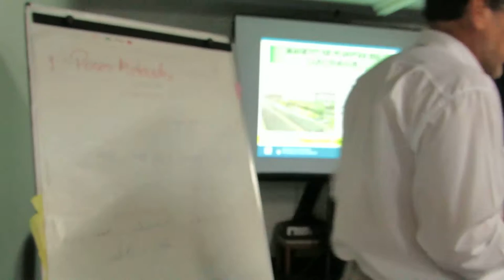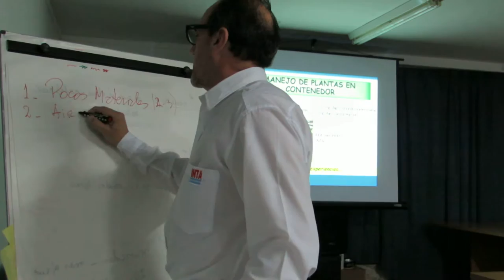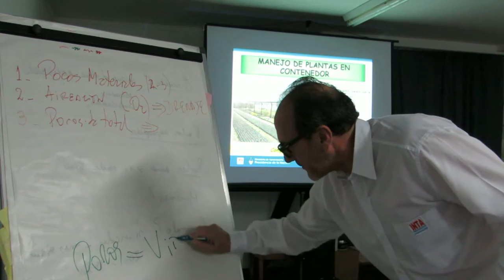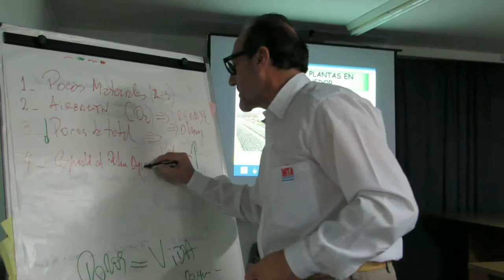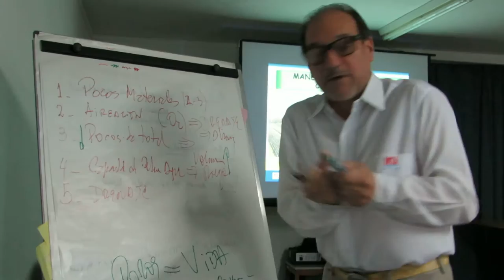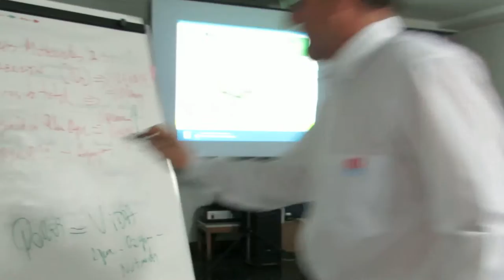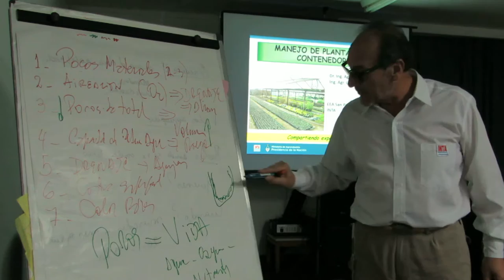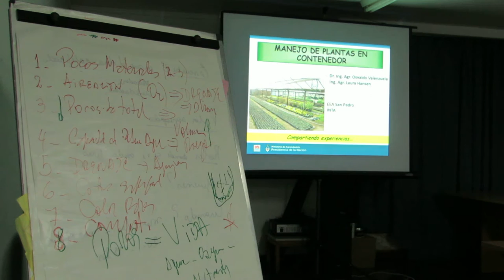Manejo de plantas en contenedores - Clase 2: Fertilización - 1 de 7